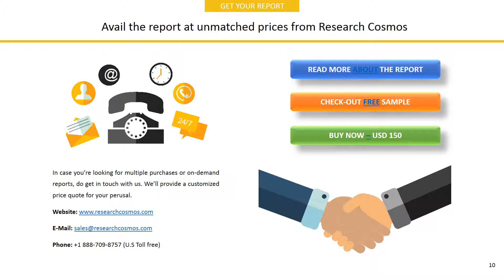RELIANCE INDUSTRIES LIMITED Company Profile and Tech Intelligence Report, 2018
The report RELIANCE INDUSTRIES LIMITED Company Profile is a detailed document covered company’s Overview, History, SWOT Analysis, Products/Services, Facts, Financials, Key Executives, Competitors, Tech Intelligence, IT Outsourcing, IT Management, Recent Developments and Strategy Evaluation.